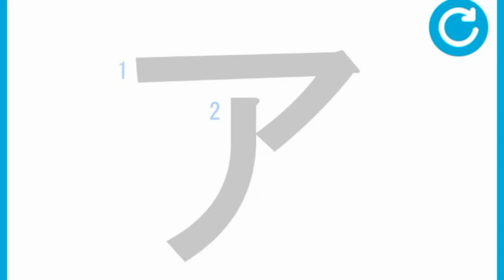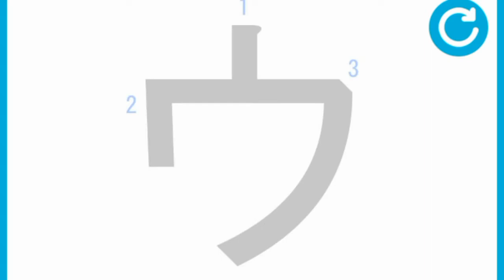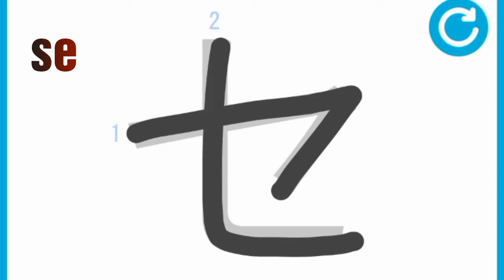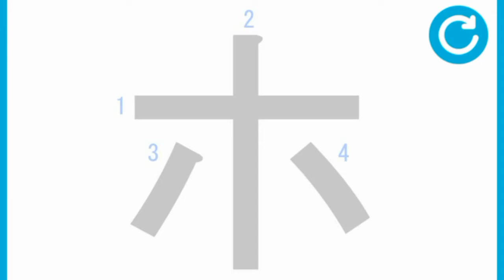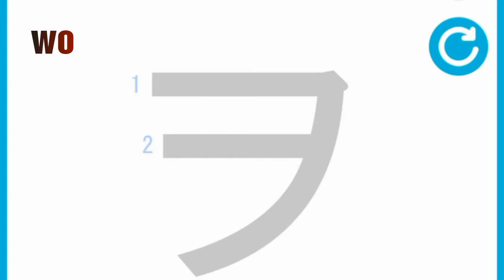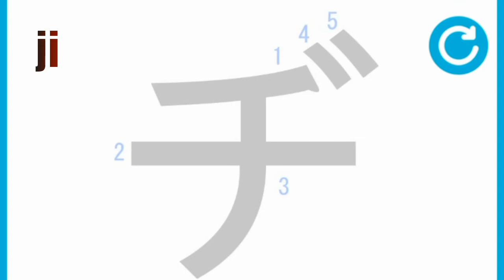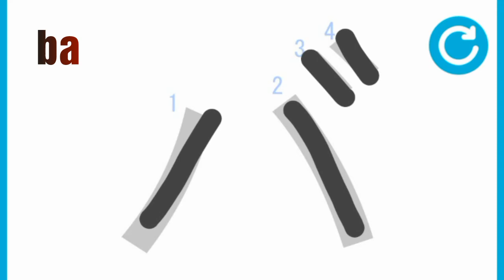KATAKANA LENGKAP | bahasa jepang#N5&N4#Lessons2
Cara sukses hafalin huruf katakana ini, latihan tulis sambil hafal setiap hari. Jika rutin latihan n hafalin dalam seminggu bisa menguasai huruf ini. Semoga bisa membantu